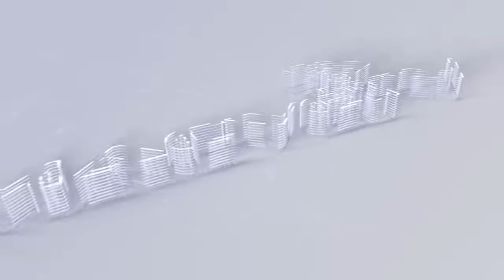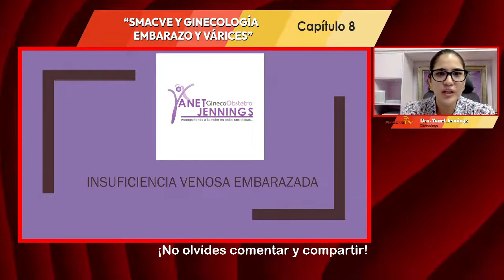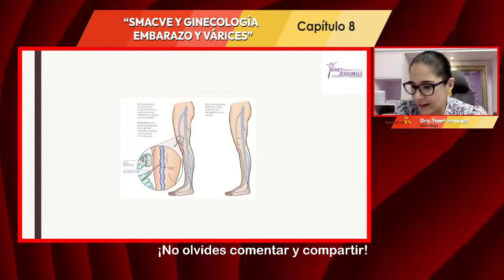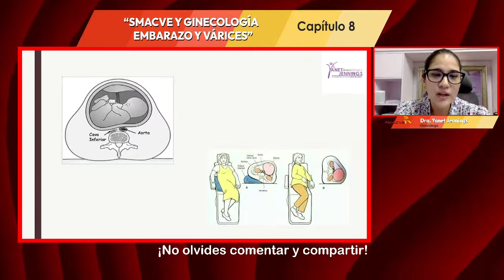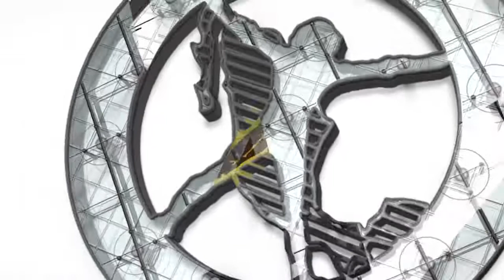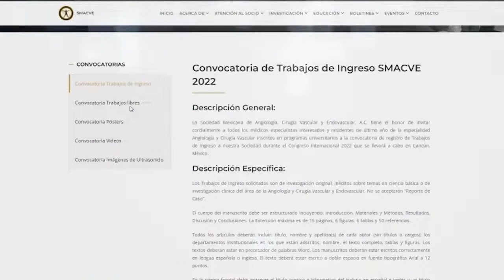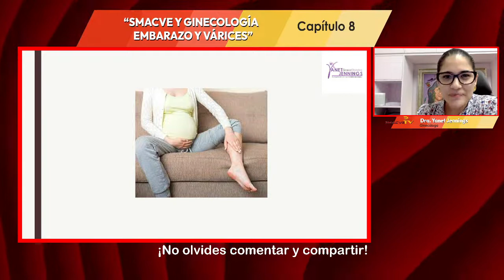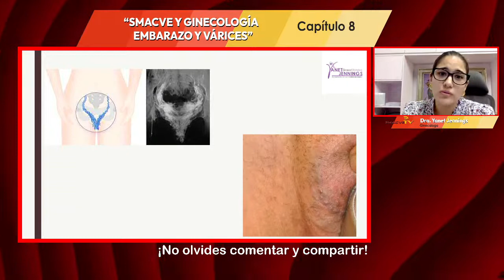SMACVE Y GINECOLOGÍA EMBARAZO Y VÁRICES | SMACVE TV de Capítulo No. 8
¡Ya estamos en vivo! SMACVE Presenta: Capítulo No. 8 de SMACVE TV

Tema: SMACVE Y GINECOLOGÍA EMBARAZO Y VÁRICES

Invitados especiales:

Dra. Cynthia Rojas G. - Especialista en Angiología
Dra. Yanet Jennings - Ginecóloga
Conduce:
Dr. Carlos Esquivel Lacroix